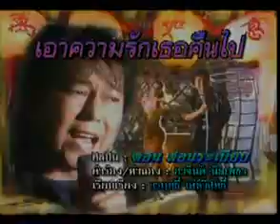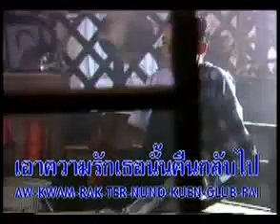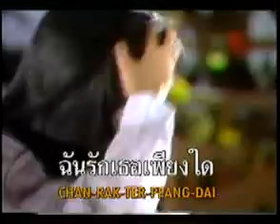Classic Thai Song #8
Classic Thai Song